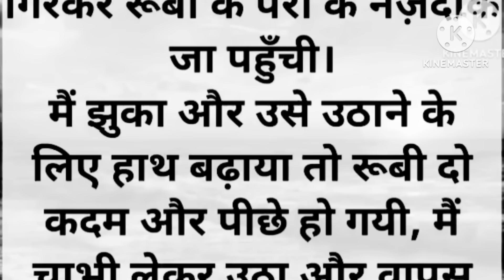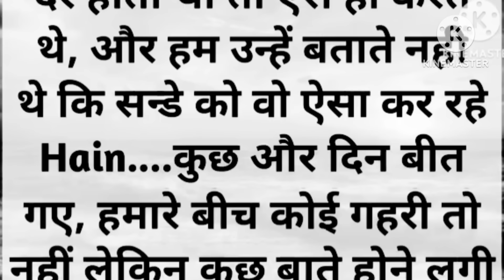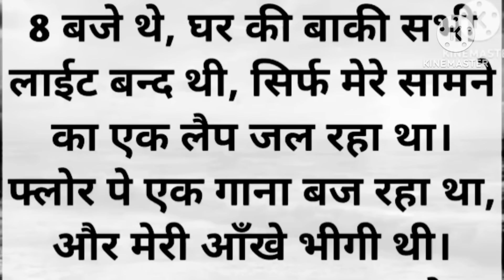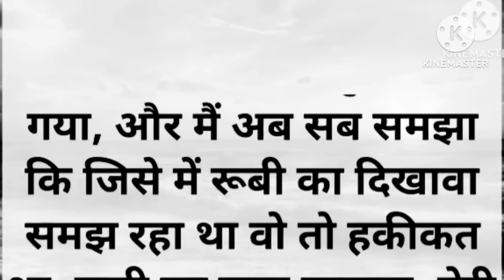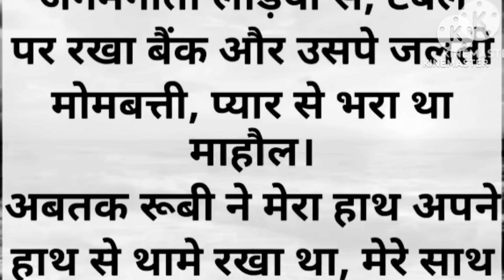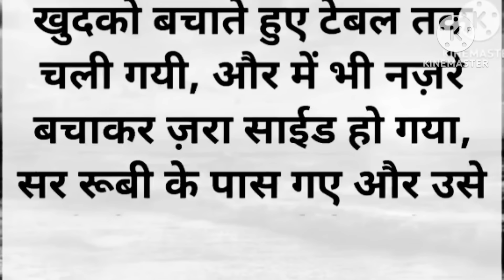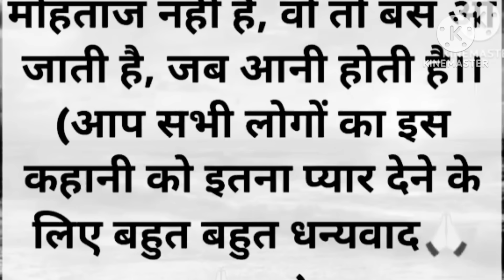जब मैंने अपने दोस्त को दुल्हन के ससुराल वालों की सच्चाई बताई तो उसके होश उड़ गए ||emotional story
story
motivational story
motivational story
moral stories

heart touching video husband wife

Thankyou🙏🏻